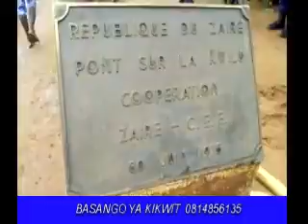KIKWIT EN DANGER